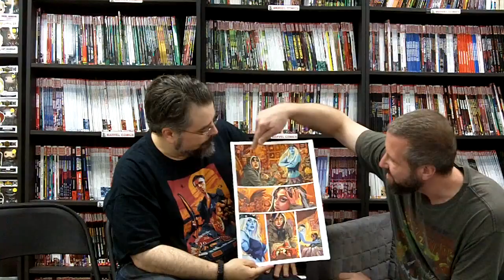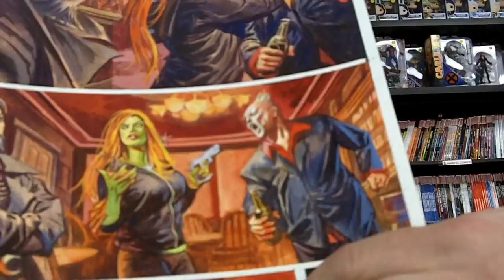The Dan Brereton Interview - Presented by Empire's Comics Vault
Ben sits down to talk with Dan Brereton.